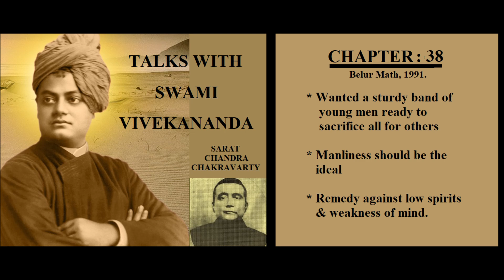VIDEO TALKS VIVEKANANDA : LECTURE 42 : CHAPTER 38 : SWAMI BRAHMESHANANDAJI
LINK TO FULL TALK : A senior monk of the Ramakrishna Mission, Swami Brahmeshanandaji is stationed at the Ramakrishna Mission Home of Service, Varanasi. This is lecture Forty Two in the ongoing series of weekly lectures delivered by him at the Ramakrishna Advaita Ashram, Varanasi